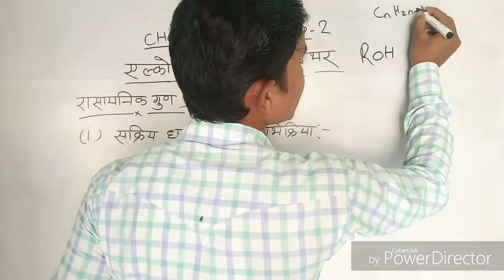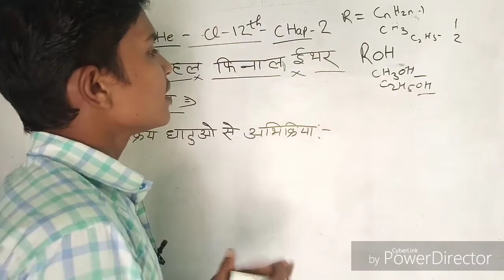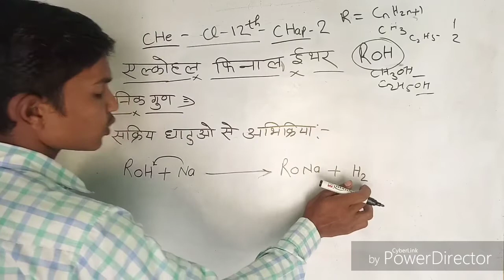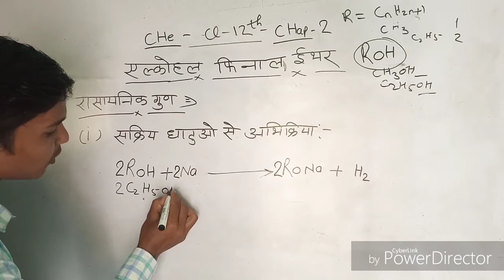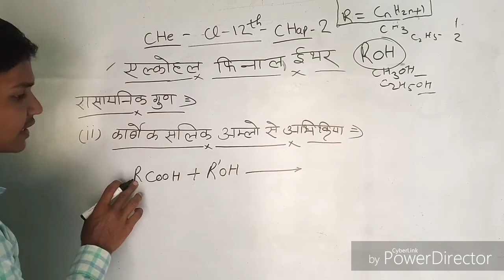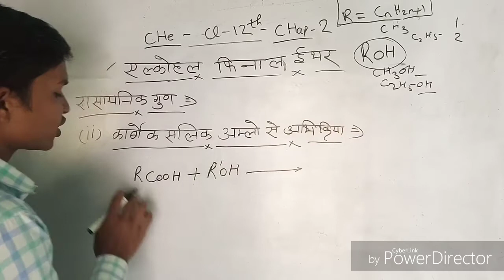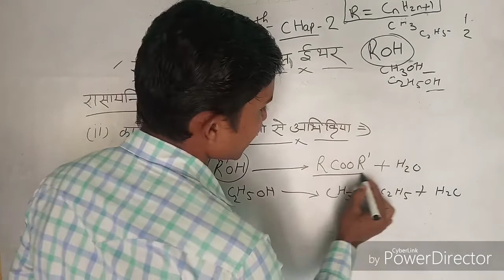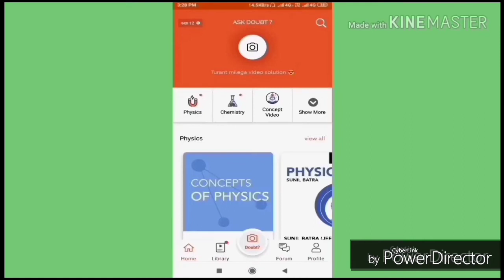reaction balance kaise kare in hindi।reaction kaise karte।एल्कोहल फिनोल ईथर।।अल्कोहल के रासायनिक गुण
reaction balance kaise kare in hindi।reaction kaise karte hai।।एल्कोहल फिनोल ईथर।।अल्कोहल के रासायनिक गुण

1) Question ki photo kheecho
2) Question ko crop karke whatsapp karo
3) Turant video solution paao

Yaad rahe - 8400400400 - Instant Doubt solving whatsapp service
Link -htt

Dosto aaj ki is video me maine aapko very most important topic chemistry ncert class 12 chapter ke एल्कोहल की रासायनिक अभिक्रिया Ko full Explain karne ki puri kosis ki hai ummeed hai ye aapko pasnd aayegi

       Part 2.

क्रम समायोजन